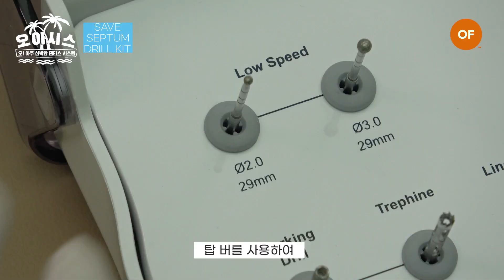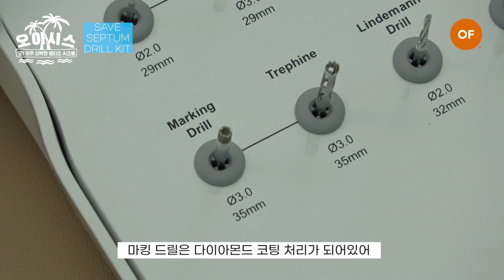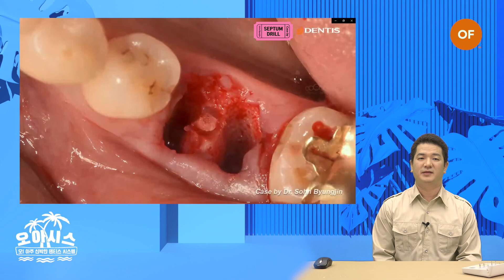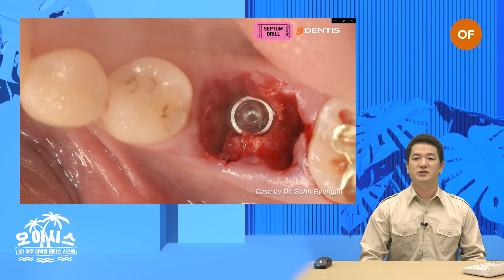[ENG/CHN SUB] 오아시스 'SAVE SEPTUM DRILL KIT' 편, 발치 후 즉시 식립! 빠르고, 정확하게~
🎉 오아시스 이벤트 🎉
■ 이벤트 기간 - 11월 24일~12월 28일 / 당첨자 발표 - 12월 31일

⭐댓글 이벤트/총 20명(★1-3번 모두 참여해주셔야 이벤트 참여가 완료됩니다.)
​  1) 오아시스 영상을 시청하신 후 소감을 댓글로 달아주세요.
  2) OF DENTIS 회원가입 후, 마음에 드시는 마켓 프로모션을 주변에 공유해주세요.
(마켓 링크 → '로그인 후' 프로모션 하단 공유 버튼 클릭!)
  3) 댓글 이벤트 참여하기 버튼 클릭 후 성함 및 치과 정보를 기입해주시고
      '배송 시 요청사항' 란에 YouTube 아이디를 입력해주세요.
※ 본 이벤트는 치과계 종사자를 위한 것으로, 일반인은 참여하더라도 추후 당첨에서 자동으로 제외됩니다.

⭐SAVE SEPTUM DRILL KIT 특가 프로모션
■ 프로모션 기간 - 11월 24일~12월 28일
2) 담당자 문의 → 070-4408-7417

🔎오! 아주 신박한 덴티스 시스템, [SAVE SEPTUM DRILL KIT] 편🦷

처음 'SAVE SEPTUM DRILL KIT' 을 사용하시는 원장님들도 짧은 시간 안에 쉽게 사용법을 익힐 수 있고,

연수서울치과 '손병진' 원장님의 실사용 리뷰도 만나실 수 있습니다.

00:00:24 사용법
00:03:21 실사용 리뷰

영상은 OF DENTIS 홈페이지 통해서도 시청가능하며, 오아시스와 함께 특별 프로모션도 진행중이니 많은 관심 바랍니다.